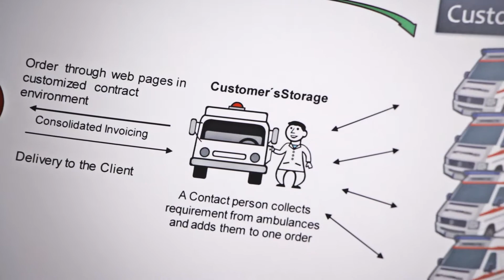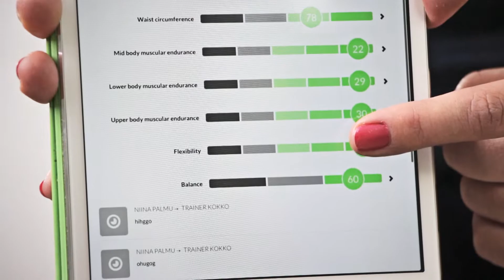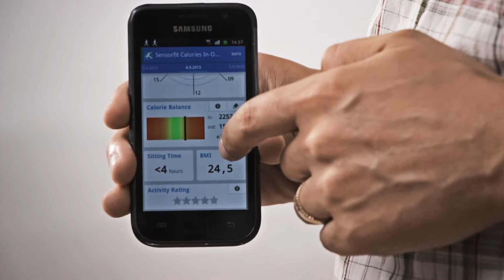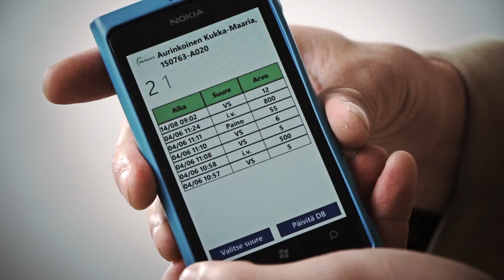Health, Bio & Wellness Technology Startup Showcase Oulu | Finland 2014 All categories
Health, Bio & Wellness Technology Startup Showcase Oulu|Finland 2014 introduces innovative startups in the fields of Digital Health, Self Care, Bio & Medtech, and Smart Health Services.

Showcase consists of electronic brochure (in Slideshare), four category videos and a master video with all four in one. In the category videos, these companies are represented:

Digital Health - Spektikor, Mediracer, Trividi
Bio & Medtech - Medanets, HorseGeneTest, Global Innovation Network
Self Care - Valkee, Otometri, Sensorfit
Smart Health Services - Happywise, Medkit Finland, Flowgenius, Laturi Corporation

Produced by Oulu Wellness Institute